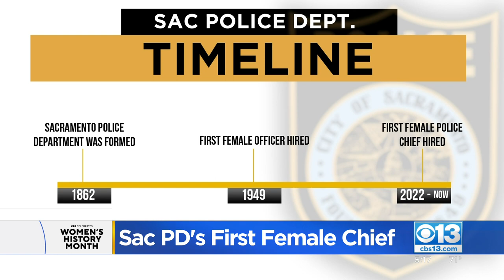First-Ever Female Sacramento Police Chief Sworn In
Katherine Lester was sworn in Thursday as the first woman to ever hold the position of Sacramento police chief.